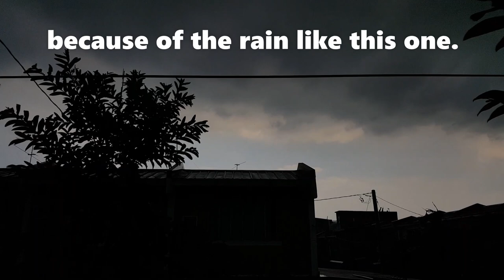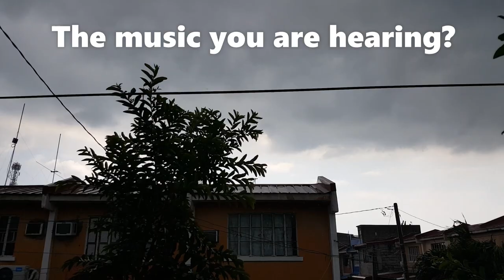RAIN AND THUNDER SOUNDS | RELAXING SOUNDS OF NATURE | SAMSUNG GALAXY S6 | FREE STOCK FOOTAGE | VAMH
THIS IS VIDEOGRAPHY AS MY HOBBY's SPECIAL EDITION VIDEO, Find out why, please reply your answer in the PINNED comment and get a chance to be included in our special SHOUT-OUT edition that will be coming soon. Thanks, guys! Please put your earphones on for the best watching and listening experience. Thanks! See you around. God bless us all!

Soaring High by Biz Baz Studio
Cinematic | Inspirational